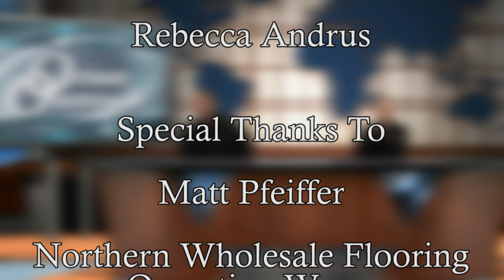ONTV Orion Outreach: Northern Wholesale Flooring Operation Warm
Host Peggy Barry Bartz sits down with Matt Pfeiffer, owner of Northern Wholesale Flooring, to discuss the company's outerwear drive "Operation Warm."